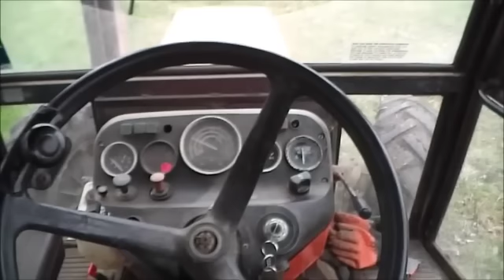Zetor 7245 Cold Start and Cherry Picker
Starting up the 7245 to hitch up the Cherry Picker